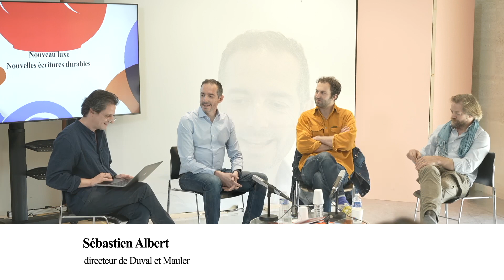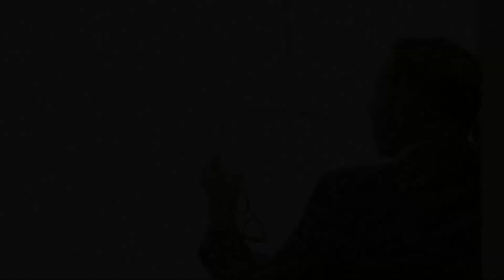Nouveau luxe/Nouvelles écritures durables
Avec Paul Marchesseau architecte d’intérieur Emilieu Studio • Sébastien Albert directeur de l’atelier Duval et Mauler • Alexis Markovics directeur de la Recherche et des post-diplômes à l’école Camondo • François-Xavier Richard fondateur artiste de l’atelier D’Offard.